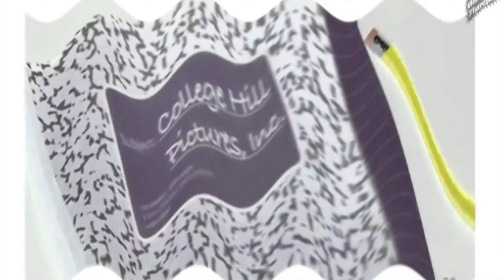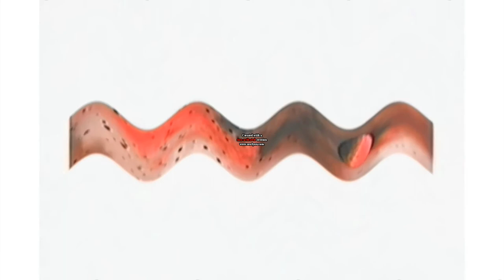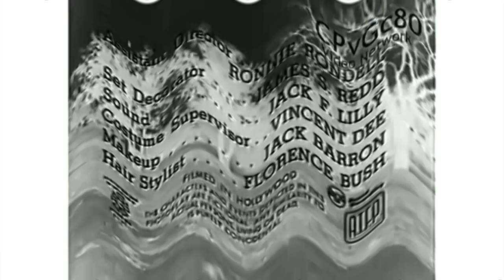Crying 6 min of logo (FIXED)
by TheFlippyEffects999 Archive